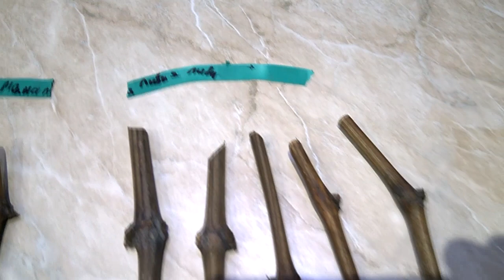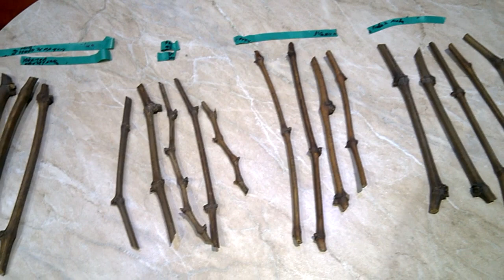Розыгрыш черенков от Романова Геннадия-2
Розыгрыш черенков от Романова Геннадия-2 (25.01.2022)

Публикую не вышедшие видеоролики, архивные. Нужно было выкладывать вовремя, да не сложилось.